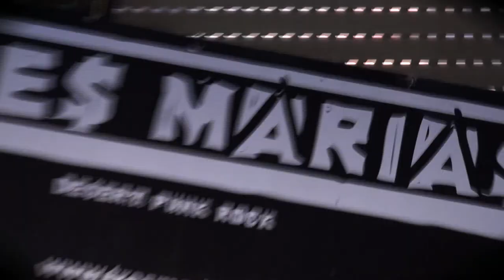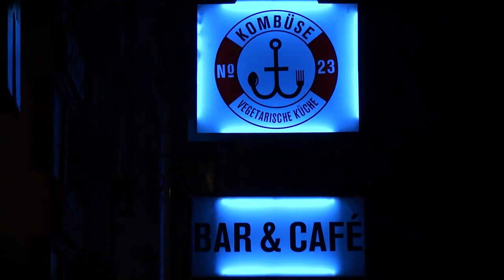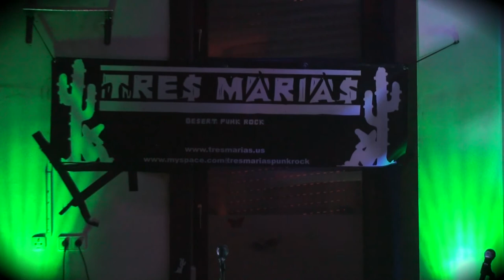Tres Marias auf dem Nachtwandel / Jungbusch 2012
Tres Marias rocken den Nachtwandel 2012 in Mannheim / Jungbusch
Song: Parade of the parasites in paradise von der CD "Pajero" 2011